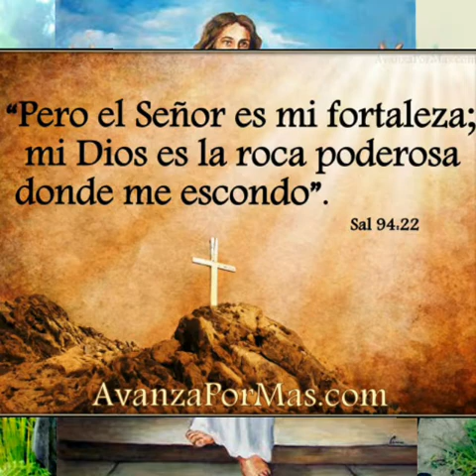Sara Garcia" Y no tardara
Dedicando nuestra alabanza a nuestro señor Jesucristo y al pueblo cristiano estamos a sus órdenes